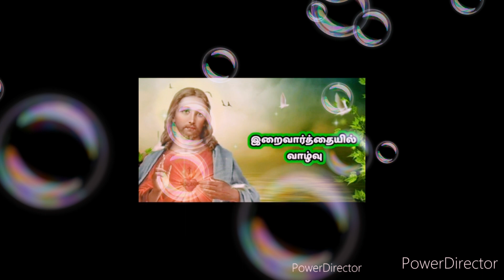இறைவார்த்தையில் வாழ்வு திபேரியக் கடற்கரையில் இயேசு காட்சி அளித்தல்